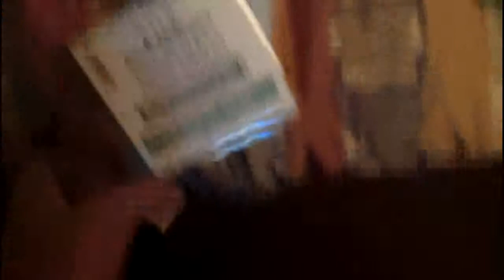Ultra404 Upload100 - e32011 Day One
Ds attends day one of the 2011 Electronic Entertainment Expo, sort of.

WARNING: Do not attempt any of the acts you see. Gambling with your career is not recommended, no wait a minute. I didn't do anything wrong exactly or at all really. Scratch that first part. I did have fun though. I handed out 40 resumes and made a few connections. Thank you to all those who entertained my random flight of fancy. My new suit is pretty pimp though.

Wardrobe provided by:
BZ Studio & Niko Leather

Hotkeys:
1 - Hotel
2 - Local News
3 - 11am
4 - Custom Alterations
5 - Radical Transformation
6 - Entrance
7 - Resistance 3
8 - Exit
9 - Result